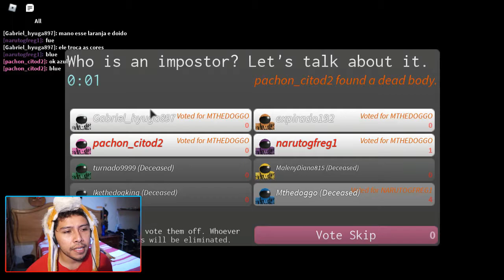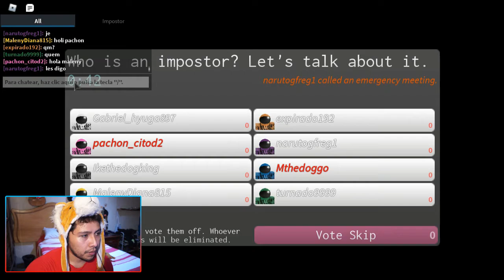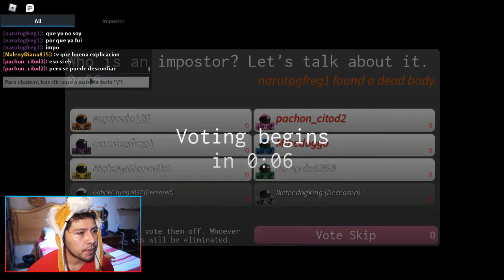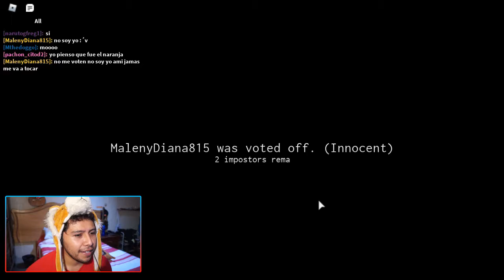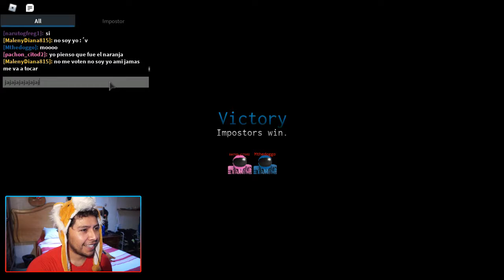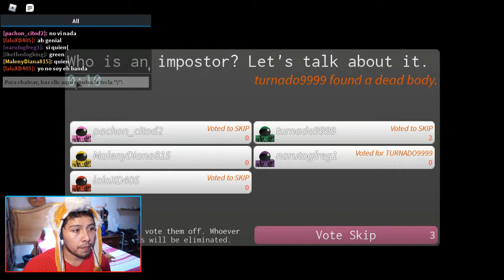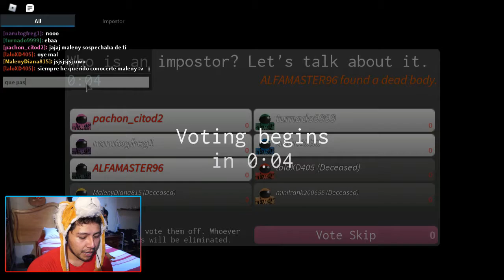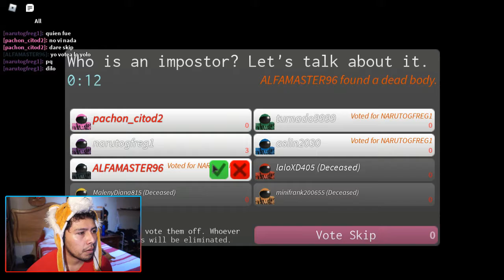AMONG US EN ROBLOX!!! - PRIMER CONTACTO | Gameplay Español